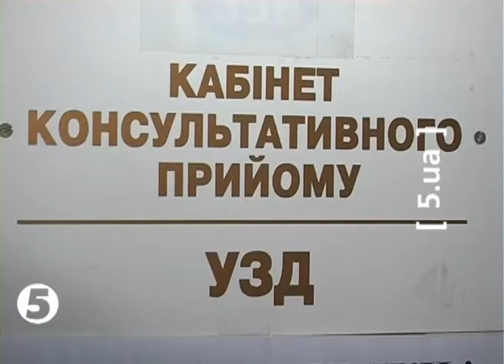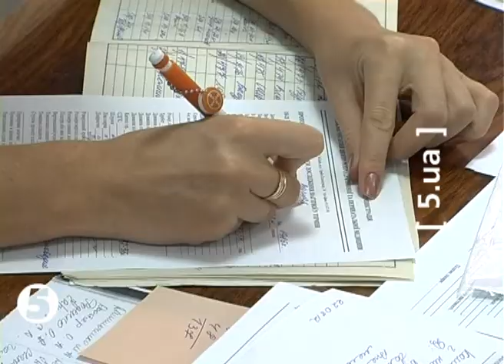ЙОГА ДЛЯ ВАГІТНИХ - Мамина школа - 5 канал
Йога для вагітних. Модне захоплення чи справді дієва методика?
Сюжет програми "Мамина школа" від 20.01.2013 р. (випуск 3)